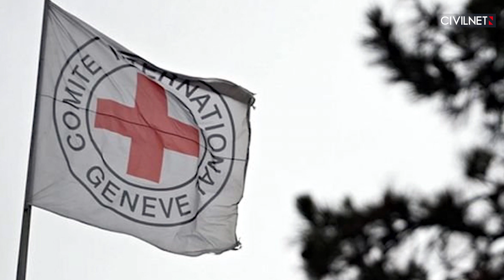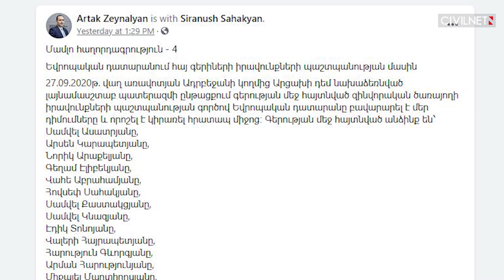In Armenia, families of missing soldiers demand answers from the government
“Where are our boys? From whom should we demand our children?” Since the end of the second Karabakh War, the parents and relatives of missing servicemen have been posing these questions as they rally in front of Armenia’s Ministry of Defense. While there is no  information regarding the exact number of prisoners, estimates suggest that the number exceeds 100.

«Ու՞ր են մեր տղաները, ումի՞ց պահանջենք մեր երեխաներին»․ այս հարցադրումներով արդեն մի քանի օր է՝ անհետ կորած զինծառայողների ծնողներն ու հարազատները բողոքի ցույց են անում պաշտպանության նախարարության շենքի դիմաց։ Թեև գերիների հստակ թվի մասին տեղեկություն չկա, բայց հայտնի է, որ այն գերազանցում է 100-ը։